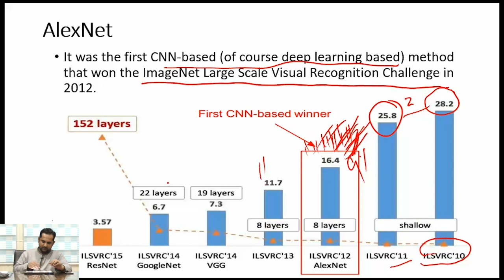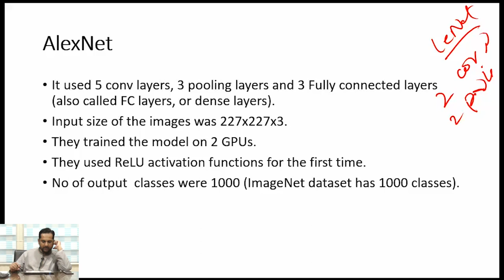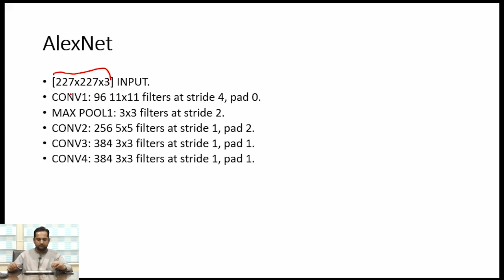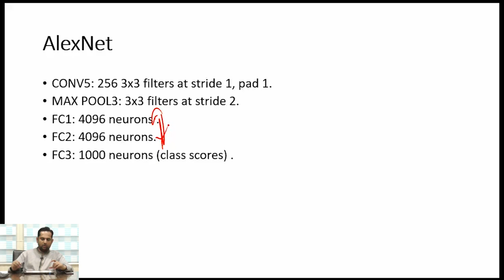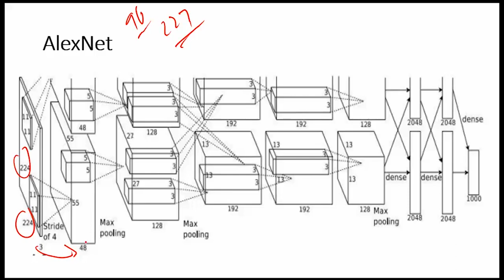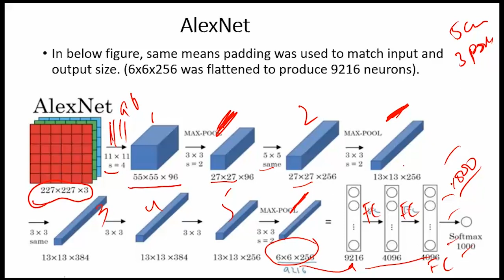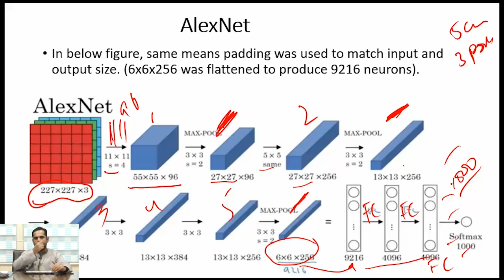AlexNet CNN Architecture In Deep Learning || Convolution Filters || Urdu || Hindi